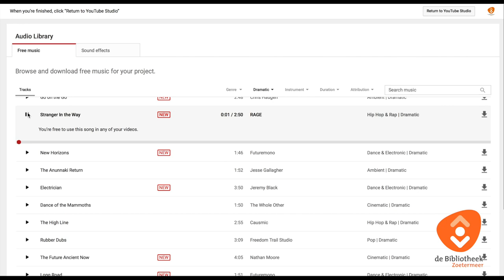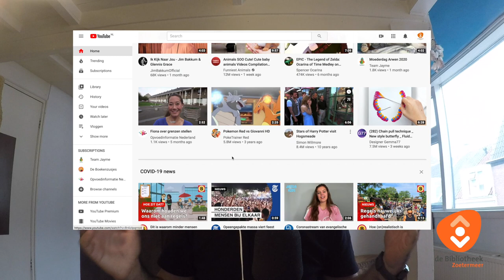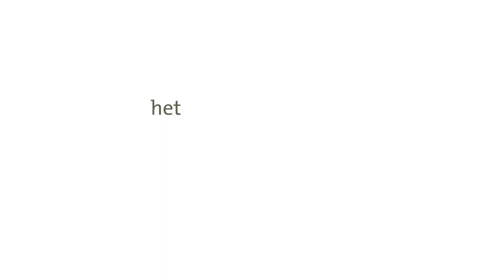Vlog-les 5: Sharen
Hey hallo vloggers! Fijn dat je weer mee doet. Je bent er bijna! Deze keer tips over het delen van je vlogs.